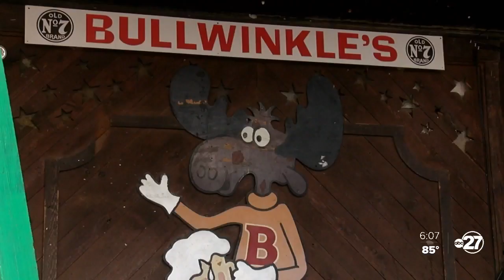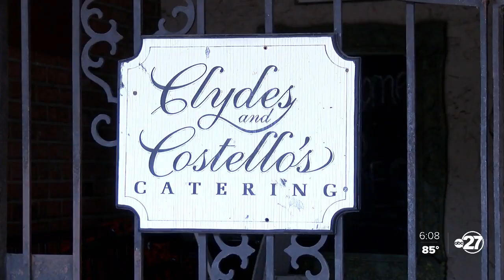As state enters Phase Two, Tallahassee bar owners still worry about future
Friday is the first day of Florida's Phase Two of reopening, meaning entertainment venues like movie theatres and bars are open again.